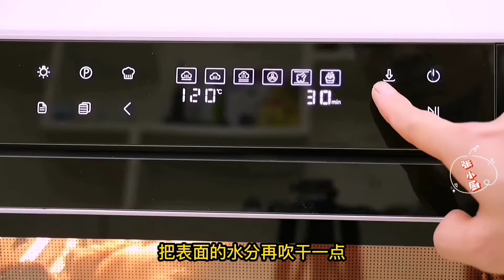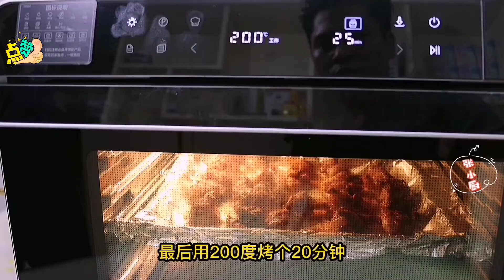补王豪横，一次做3道菜！广式烧鹅，蒜香排骨，清蒸鱼，真痛快【补王张小厨】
民以食为天，吃货似神仙！
地道的广西人！分享特色广西广东美食！
努力做一个合格的吃播！
如果说初级吃货每天思考这三个问题：
早上吃什么？
中午吃什么？
晚上吃什么？
那广西人就是顶配版
不限时间地点的在思考：
吃点啥？啥好吃？吃啥好？
如果你恰好也不知道吃什么，就跟我走吧！
教你成为一名合格的吃货！来吧！